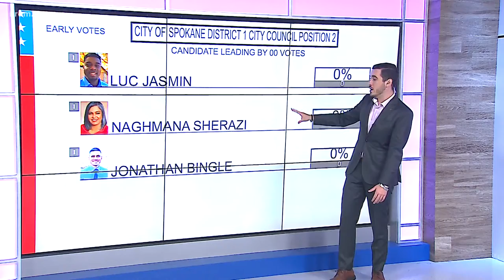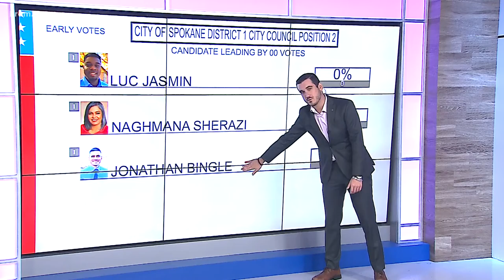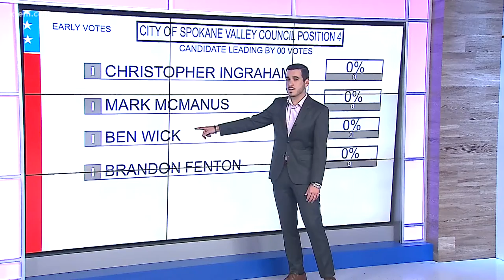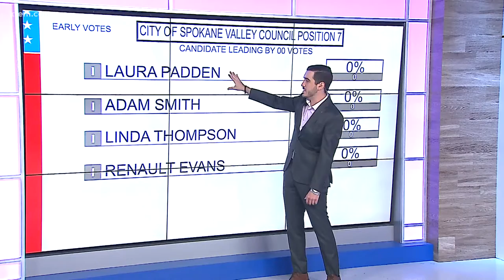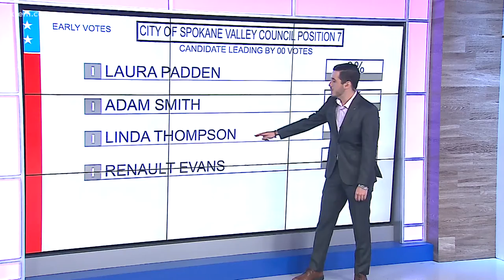Key races in 2021 Spokane County primary election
A handful of key races are up for vote, including candidates for Spokane City Council and the Spokane Public Schools Board of Directors.